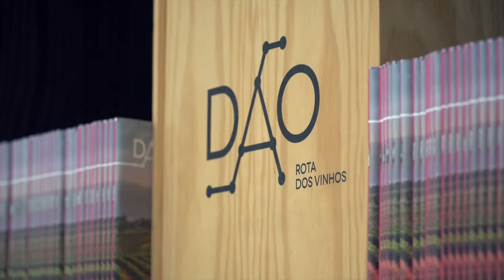DÃO INVICTO | WOW '22